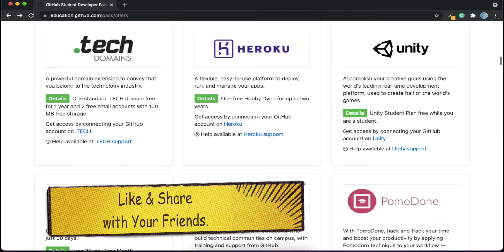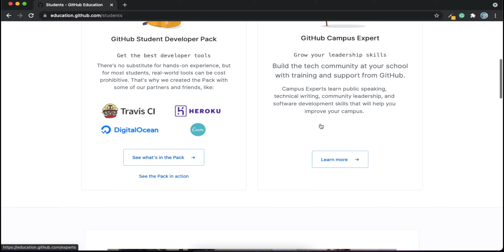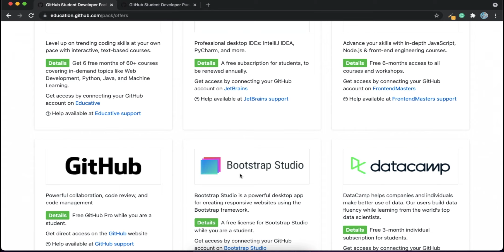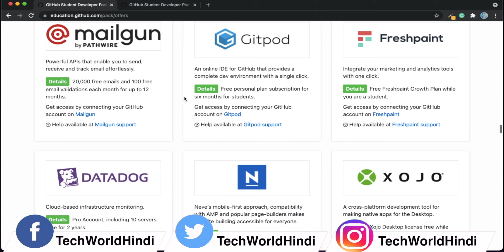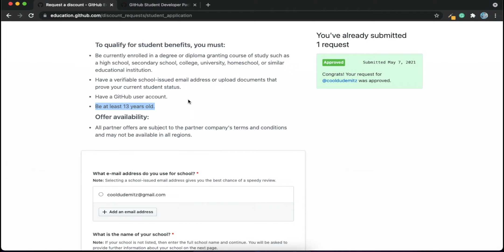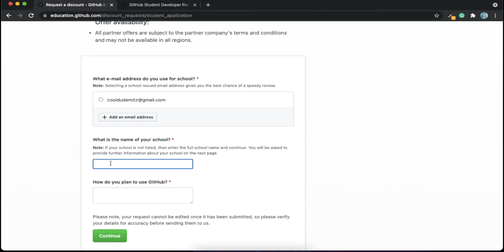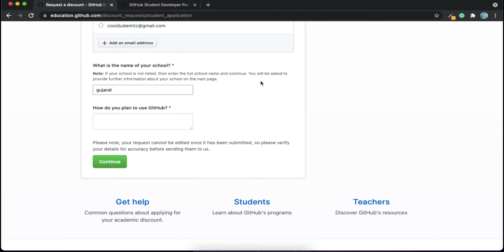GitHub Student Developer Pack | FREE DOMAIN | FREE CLOUD HOSTING | FREE CANVA PRO SUBSCRIPTION HINDI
Hello Friends, Today in this Video I Will Explain to you How to Get GitHub Student Developer Pack and also give you Free Domain Free Cloud Hosting and also Free Canva Pro Subscription and many more useful tools in Developing Software, Android Applications, Games and Much More.

My Youtube Videos Gear:
Camera : Canon 700D
Lens : Canon 50mm f1.8
Mic : Boya M1
Lighting Setup : Digitech
Mobiel Tripod
Storage Hardisk
MacBook Air (Editing)
Dell Laptop